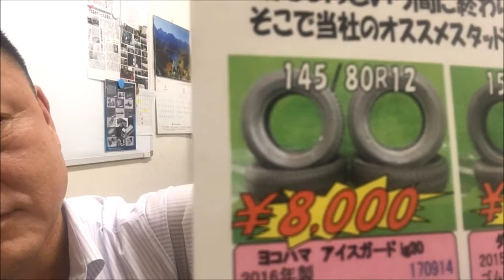自動車中古部品 山形県酒田市 特選中古スタッドレスタイヤのご紹介 ヨコハマアイスガードIG30